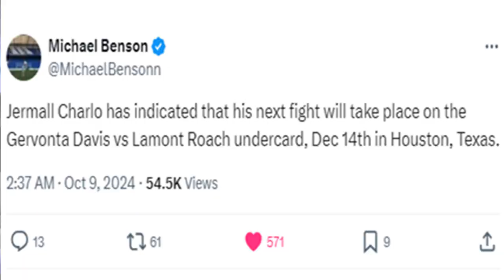JERMALL CHARLO OFFICIALLY RETURNS! Plans to MAKE A STATEMENT on Gervonta vs Roach Card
Jermall Charlo comes back on gervonta davis vs Lamont Roach card in December. Who will he fight? Doc discusses!

JERMALL CHARLO OFFICIALLY BACK IN DECEMBER! Big Charlo Returns on Gervonta vs Roach Card